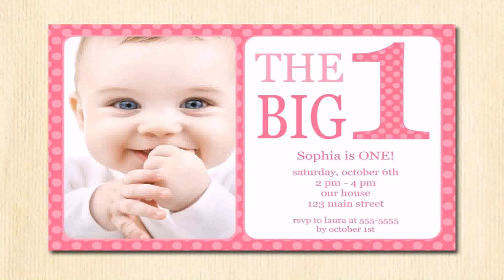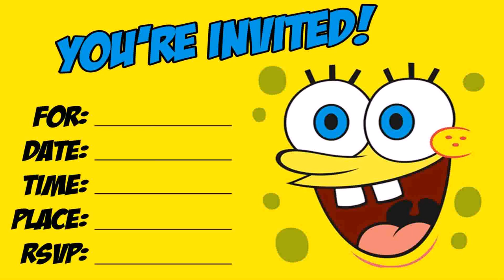Best Birthday Theme For 2 Year Old Boy